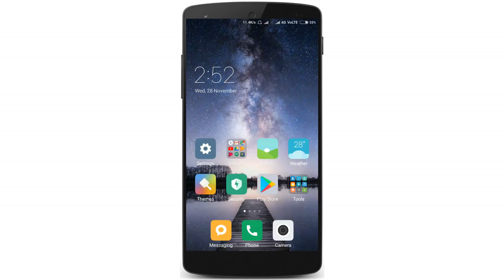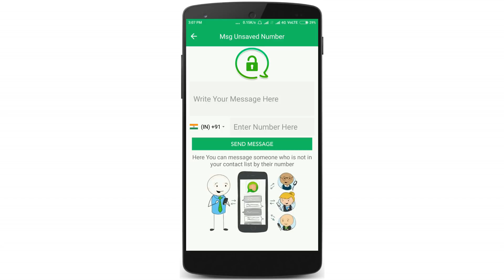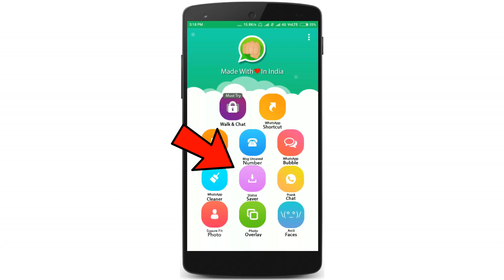Whatsapp Tricks & Tips | APP | MS TAMIL TODAY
இந்த video வில் காண்பிக்கபடும் அனைத்து APPS களும் 100% Work செய்யக்கூடியவை. ஆனால் ஒரு சில தருணத்தில் sever problems இது போன்ற இடற்பாடுகள் இருந்தால் திரும்ப திரும்ப முயற்சி செய்யவும். (*** எனவே இந்த VIDEO வில் காண்பிக்கபடும் APPS களை DOWNLOAD செய்வது உங்கள் சொந்த விருப்பத்தை பொருத்தது... ***)